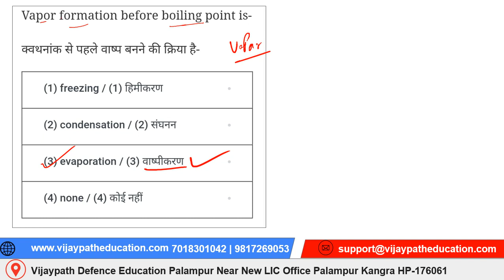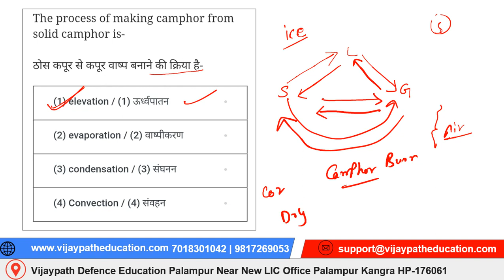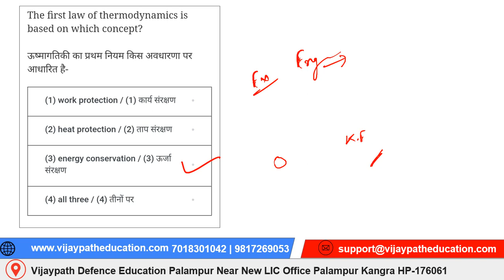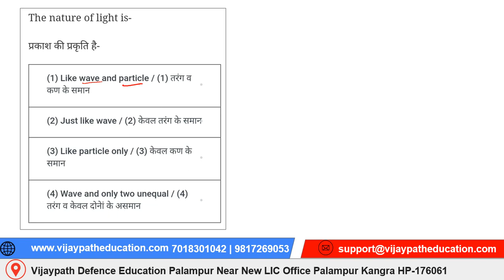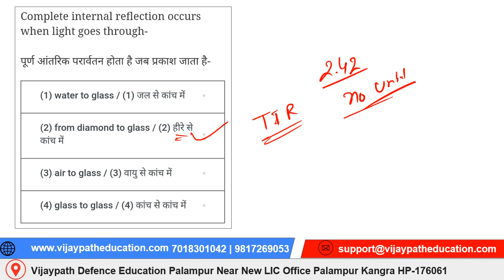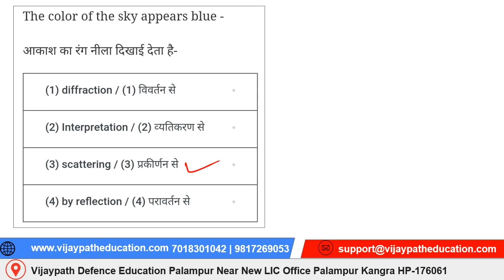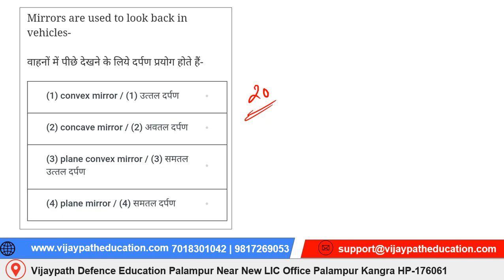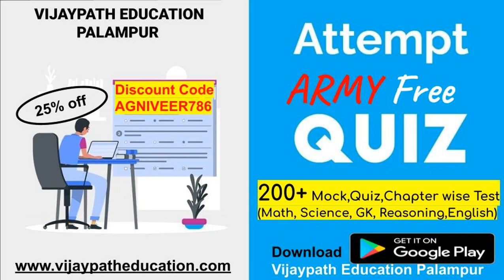General Science Army Agniveer GD CLK Tech. MCQ || Vijaypath Education Palampur